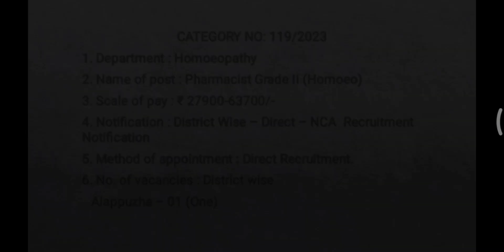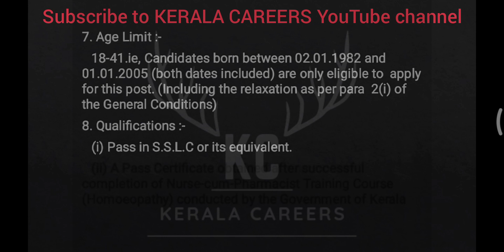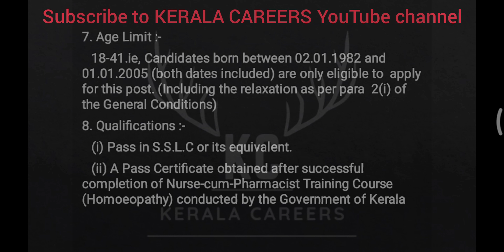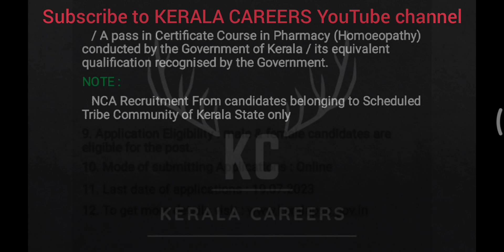Pharmacist Grade II(Homoeo) for Homoeopathy Department in Kerala PSC @KERALACAREERS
Kerala PSC call for a new recruitment notification on Pharmacist Grade II(Homoeo) for Homoeopathy Department.It is a golden opportunity for Nurse-cum-Pharmacist Training